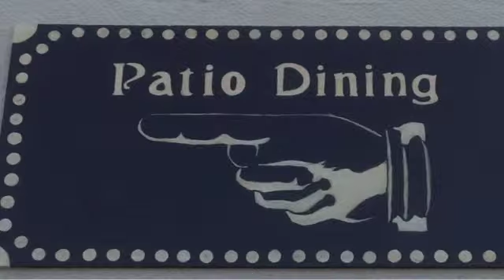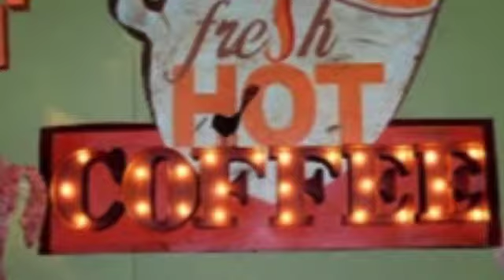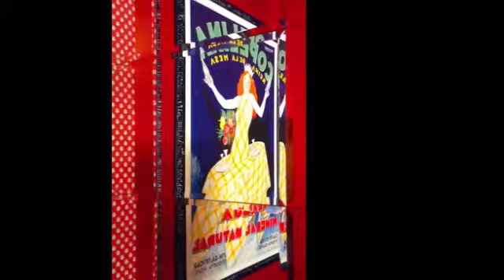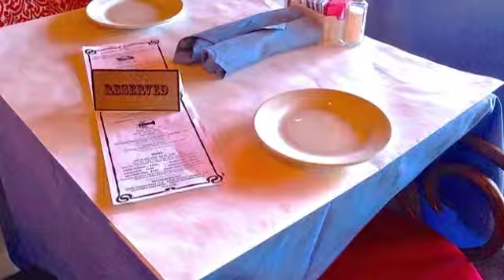Rue Cafe SD 480p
Start your day with a cup of ambition at Rue Cafe